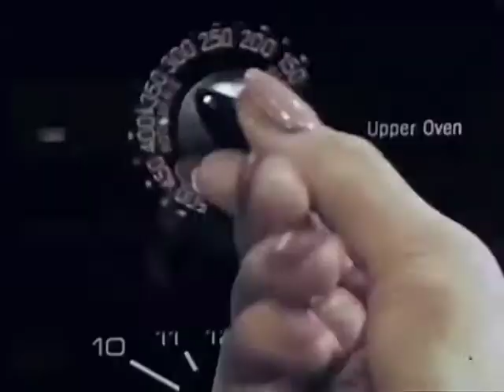Family Plan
A typical 1960's American family and a bad dog.